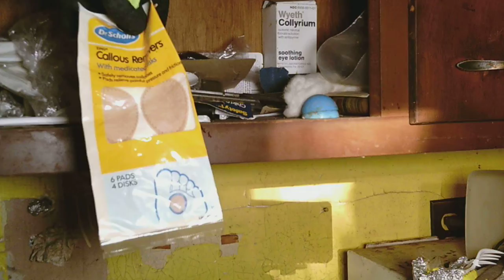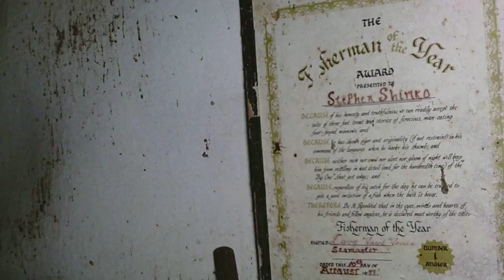ABANDONED // OUT IN THE MIDDLE OF NOWHERE // GET OUT !!! ( REVISITED)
ABANDONED SMALL COTTAGE STYLE HOME OUT IN THE MIDDLE OF THE WOODS // BEHIND CEMETERY
SMASH THE "GET OUT BUTTON"